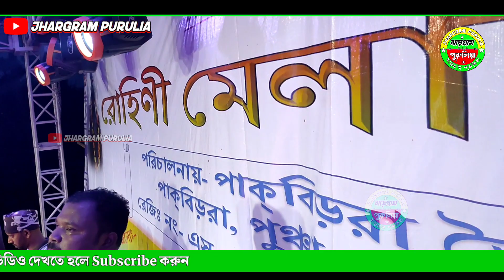New Jhumur Song Video!!Turu Ruru purulia song!! Paritosh mahato 2023